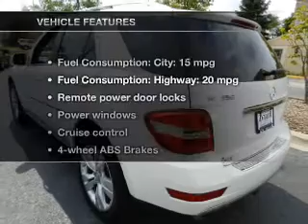2010 Mercedes-Benz M-Class - Schaumburg IL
Year: 2010
Make: Mercedes-Benz
Model: M-Class
Trim: ML350 4MATIC
Engine: 3.5 liter 6 cylinder 24 valve
Transmission: 7-Speed Automatic
Color: Arctic White
Mileage: 64998
Address:
208 W Golf Rd